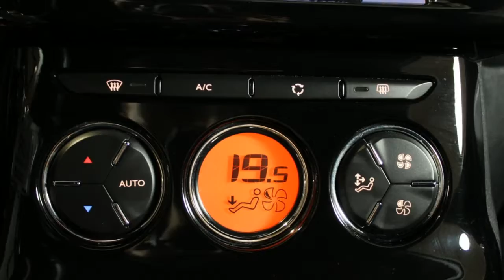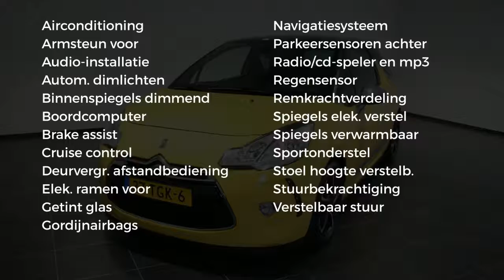Citroën DS3 1.6 E-HDI SO CHIC (Navigatie)